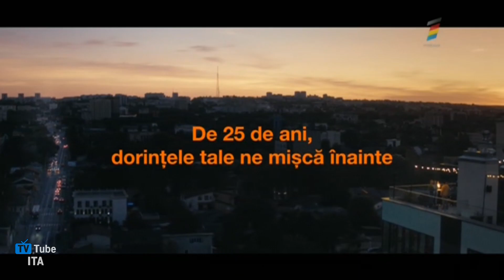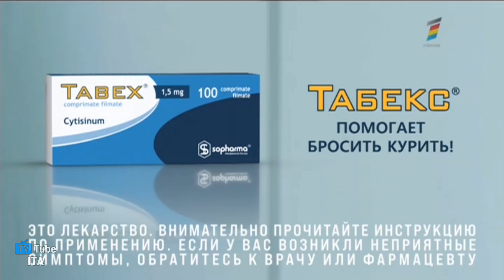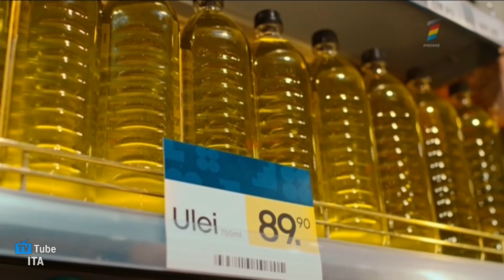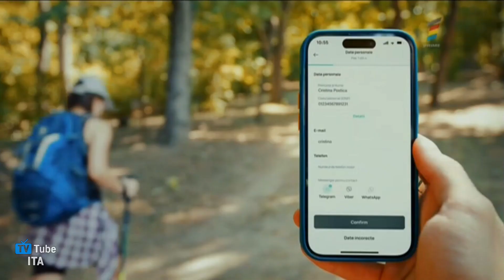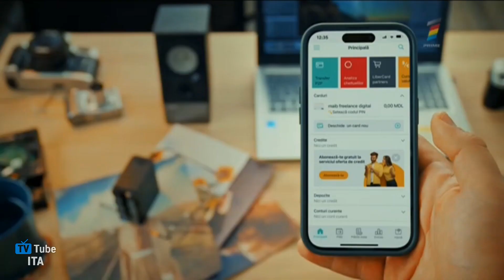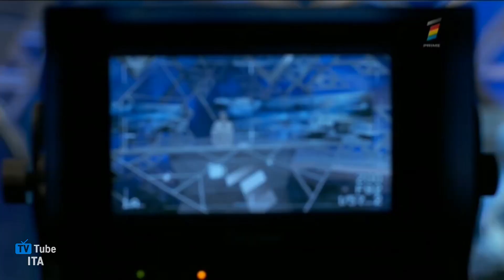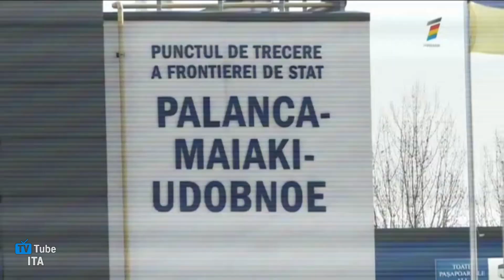Sequenza Prime (Moldavia 🇲🇩) | 24 Ottobre 2023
Sequenza di Prime (canale disponibile in Moldavia), registrata il giorno 24/10/2023.
Ringrazio @IlVeroItaliaSigleHDOfficial per la registrazione.

Include:
0:00 (Intro)
0:19 Bumper: Pubblicità
0:29 Pubblicità
6:27 Bumper: Pubblicità
6:37 Cartello informativo
6:42 Bumper: Promo
6:52 Promo vari
9:31 Bumper: Promo
9:50 (Outro)